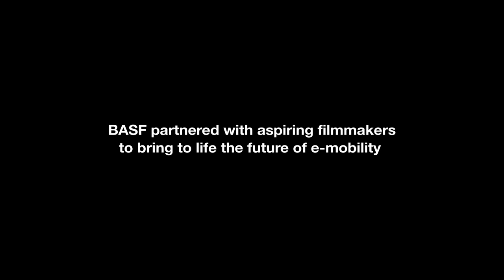Trailer: T. Brown shows us the value of a recharge in the future.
BASF has partnered with Filmaka, a global creative platform for aspiring filmmakers, to show us how people around the world might recharge themselves, when electric cars take just 15 minutes to recharge in 2025.

Troy Brown imagines that recharging ourselves in 2025 might provide an opportunity to create some lasting and emotional moments, when electric cars will just take 15 minutes to recharge thanks to BASF’s innovative battery materials.